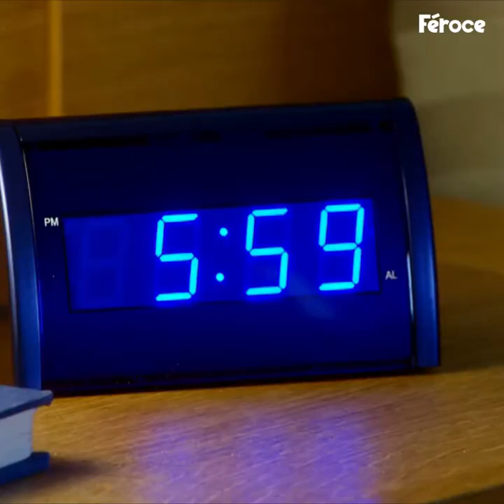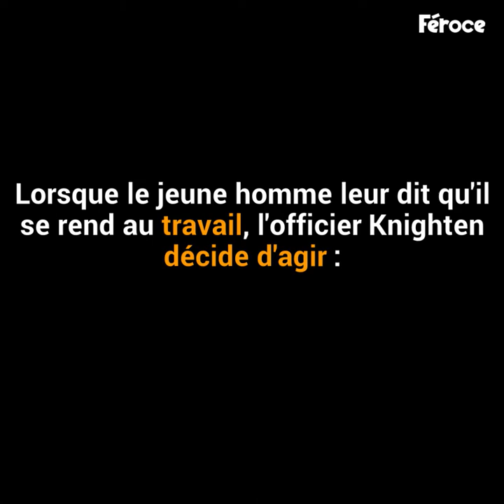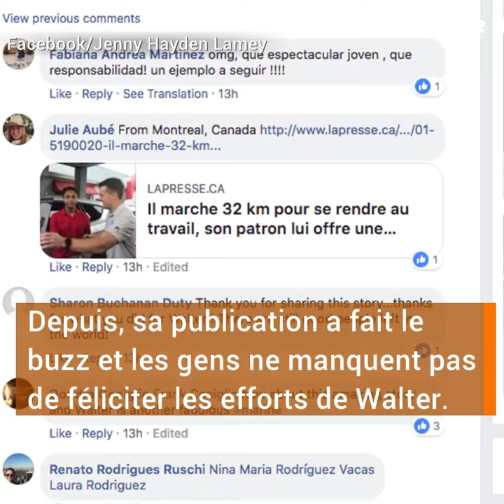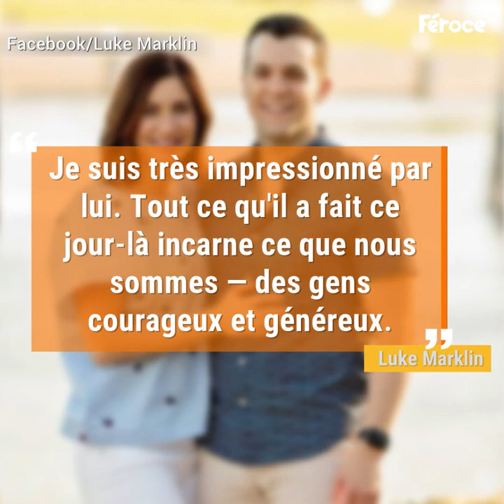Un patron piège son nouvel employé pour…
Il part faire 32 km à pieds et ne s’attendait pas à ça…